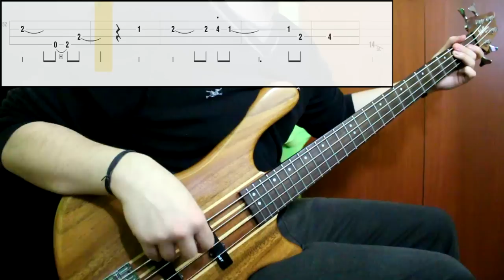Mighty Switch Force 2 - Credits (Rescue Girl) (Bass Cover) (Play Along Tabs In Video)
Tips And Comments:

- Playing Technique:

Played next to the bridge pickup with middle strength. All knobs at full

- Gear Sound:

Added bass and treble. Cut down some mid

- About The Song:

It was hard to transcribe the song and also play it, i did my best. Some synth based bass lines are hard to get exactly the same in a real bass.